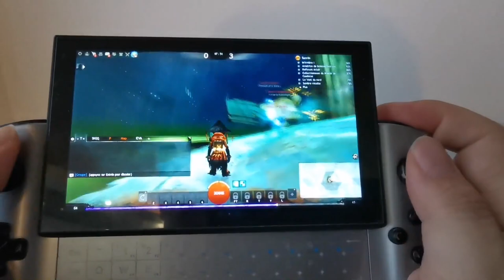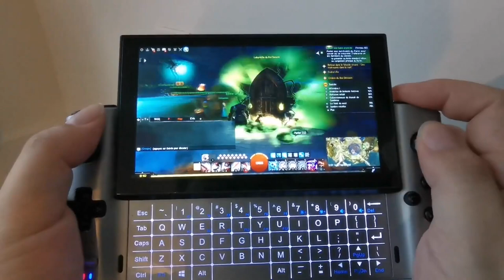Happy Halloween! Guild Wars 2 on GPD Win 3 720p Med low settings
60FPS average